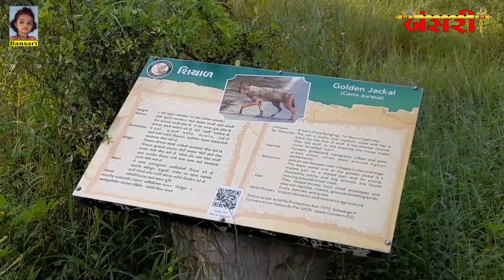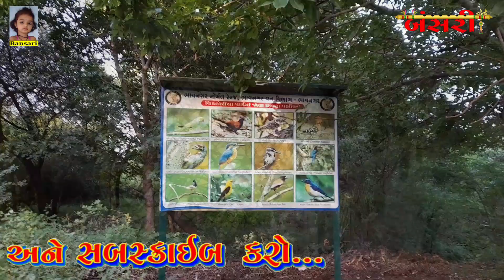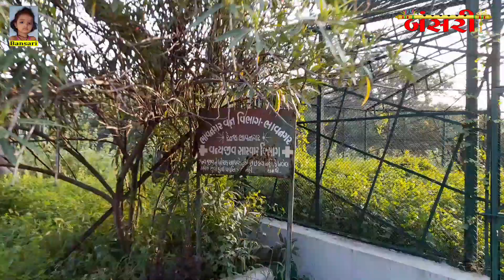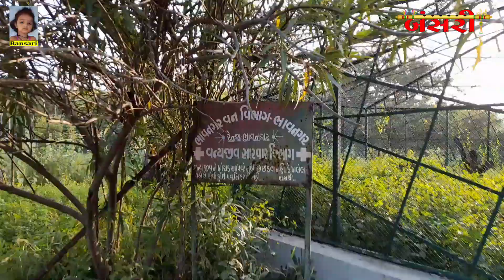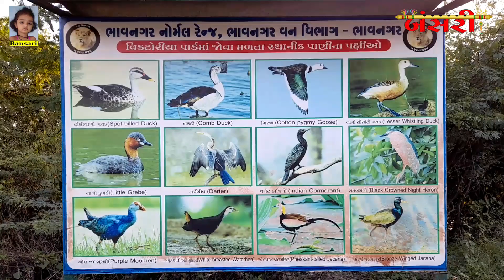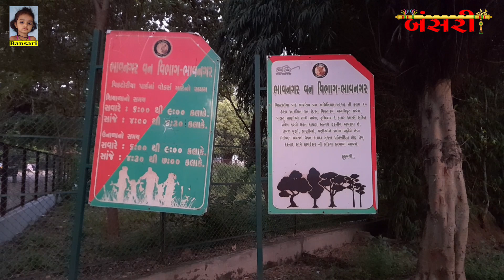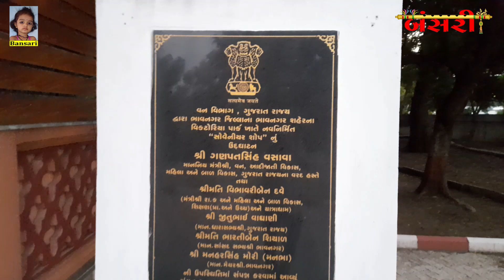victoria park bhavnagar વિક્ટોરિયા પાર્ક ભાવનગર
victoria park bhavnagar
વિક્ટોરિયા પાર્ક ભાવનગર
jetahava kanji